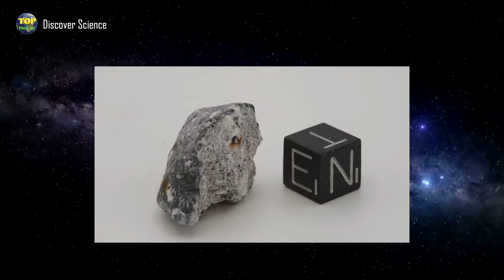Meteor Blast Stuns America – 1 Ton of Space Rock Explodes Like a Bomb | Top Interesting Facts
At around noon on June 26, 2025, a blazing fireball streaked across the sky over the southern United States and exploded like a bomb, leaving residents deeply alarmed. Emergency hotlines were flooded with calls, as hundreds of witnesses reported seeing the fireball in shock and confusion. One resident reported that a piece of the meteorite crashed into their home, piercing through the roof and ceiling before hitting the floor and cracking it. Fortunately, no one was injured. According to NASA, the cause of the event was a meteor estimated to weigh around one ton. As it entered Earth's atmosphere, it ignited into a brilliant fireball...

Credits: We do not fully own the materials used in this video. They belong to reputable scientific organizations such as NASA, ESA, ESO, CSA, Roscosmos, CNSA, SpaceX, and Envato.